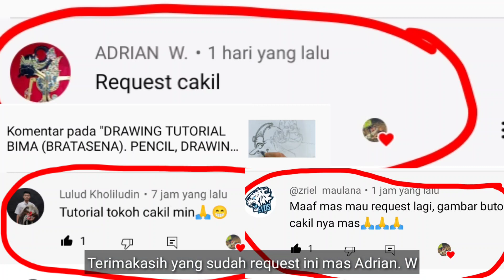TOKOH ANTAGONIS GAK PERNAH ABSEN DIPENTAS WAYANG KULIT. TUTORIAL MENGGAMBAR LANGSUNG BUTO CAKIL.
Tokoh antagonis ini gak pernah absen dalam setiap pertunjukan pentas wayang kulit.
Tokoh buto Cakil selalu kalah dalam peperanganya disetiap lakon wayang kulit.

Cara menggambar mudah dan cepat hanya menggunakan drawing pen dan kertas sketch book saja.
Tanpa pensil, tanpa menghapus.
Menggambar langsung dan spontan yang mudah dipelajari jika dilakukan secara konsisten.

Mohon maaf jika masih banyak kesalahan dan kekurangan. Salam budaya dan terimakasih.